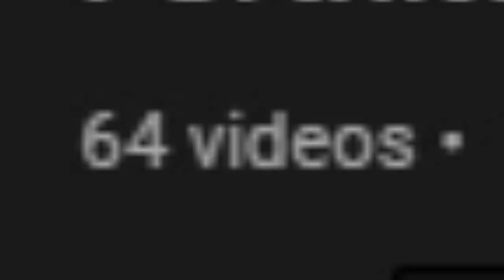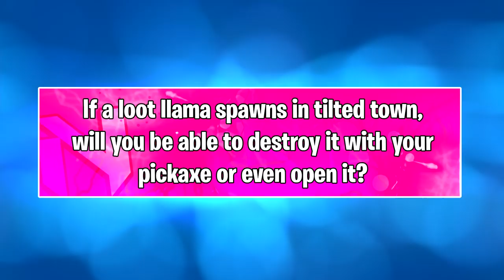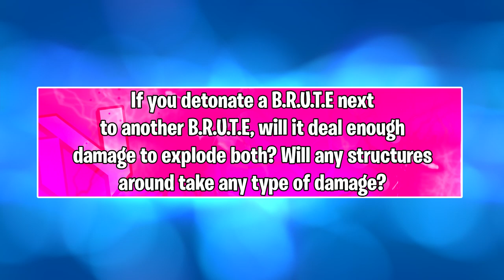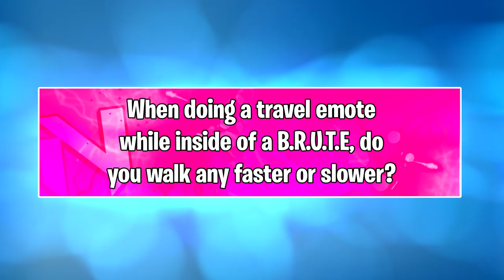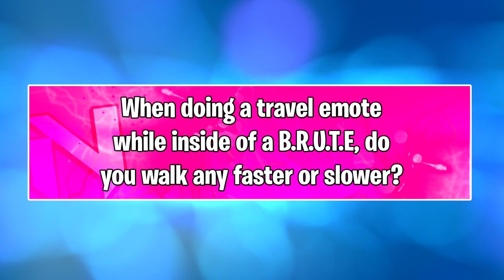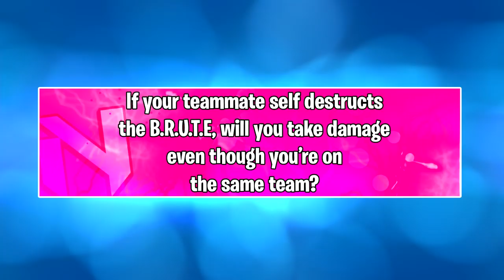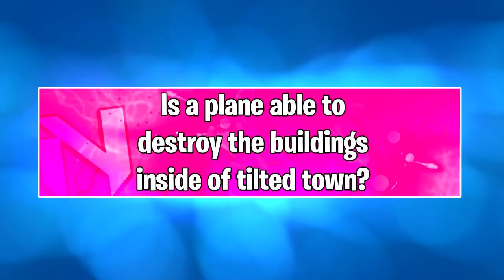Can You ROCKET RIDE The B.R.U.T.E's MISSILES In FORTNITE Battle Royale? | Fortnite Mythbusters 65